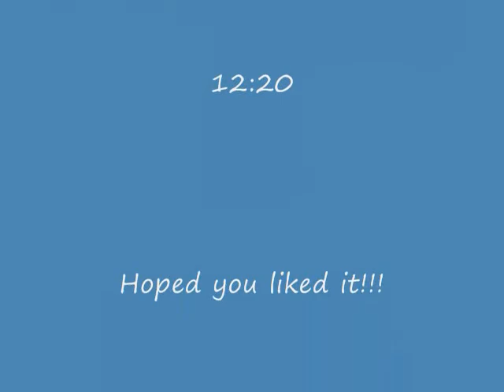12:20-Samus- Facing Right Only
LinksDarkArrows inspired me to do this challenge, so i owe him recognition...

Good Strategy, could be faster since, in the beggining, i had a little inconvenience going through the little space on the wall to get to target #3...